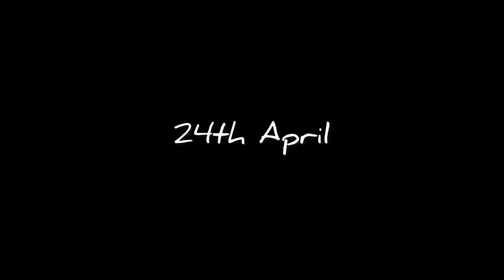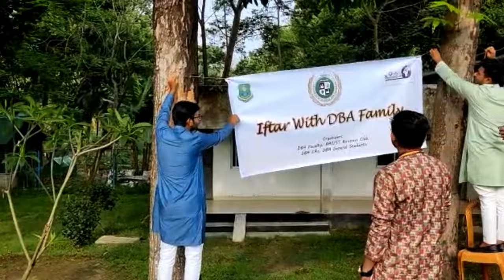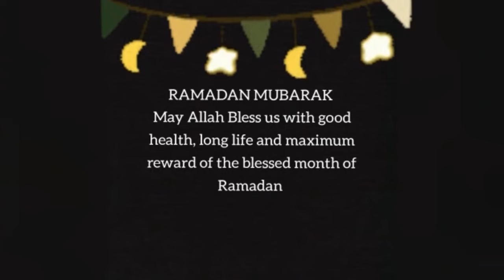| Ramadan Celebration Of DBA BAIUST | Vlog 53 | Nabil Shams Mazumder |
Comills’s Nabil Shams Mazumder, Popularly known as Nabil, films himself riding in and exploring new places in his home cities of Bangladesh. He is a Moto-Vlogger and Car-Vlogger. Nabil has a way of drawing an audience towards him through his videos using his simple technique and minimal sound effects.
Nabil is also a classical music artist, guitarist, who combines traditional classical music with modern, pop-classical music.

Any Inquiries!

Gears I Use For My Vlogging

Drone
DJI Mavic Mini 2 FMC

Software I Use For My Video Editing:
Wondshare Filmora
InsShot Pro Version
3DLUT
FilmMaker Pro